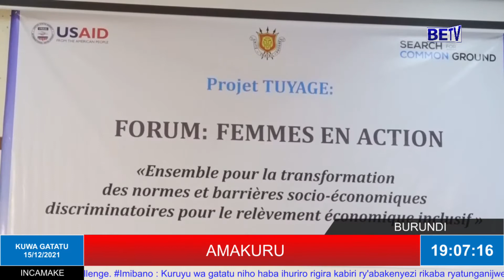AMAKURU KURI BETV KU WA 15/12/2021